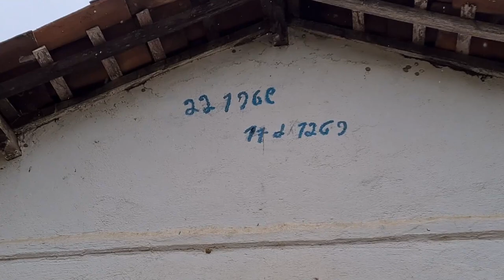AOS 73 ANOS AINDA TRABALHA NA ROÇA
►►► CONTATOS ◄◄◄